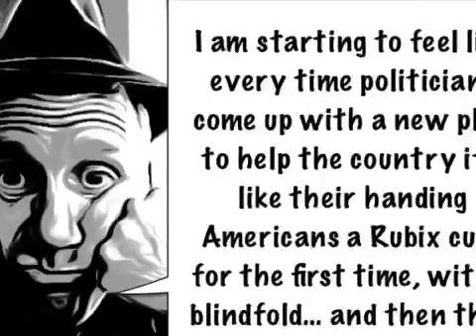ROBOTS TAKE OVER WASHINGTON... We HOPE! Will Roberts Daily CartoonKlip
Recorded by the free app Will Roberts (WillRobertsUSA) shot one klip at Earth on Apr 20 6:07 PM.